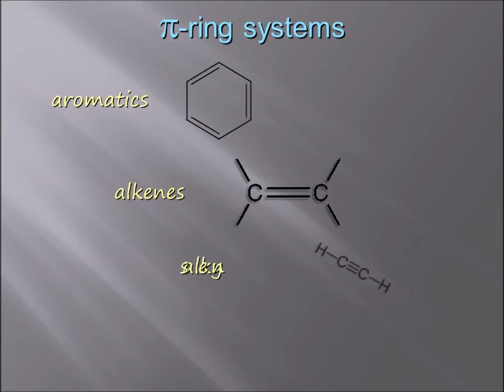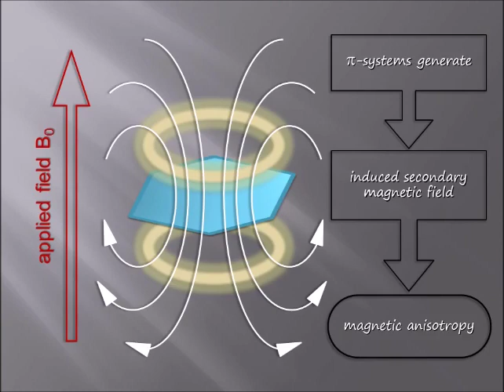Magnetic Anisotropy | Explained | Physics | Analytical Chemistry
Precise and concise tutorial on Magnetic Anisotropy. Learn the primary factors affecting chemical shift. Adult beginners’ choice. Brief and basic discussion. Get better grade in exam. Easy learning. Illustrated animations.
Targeted primarily to grown-up audience. College. University.